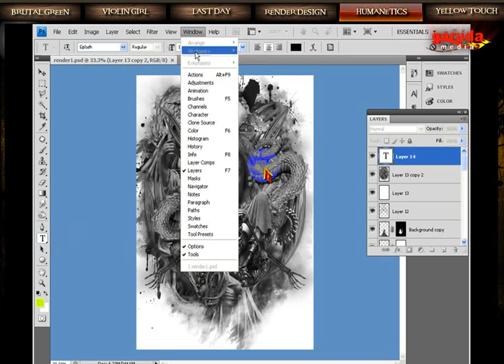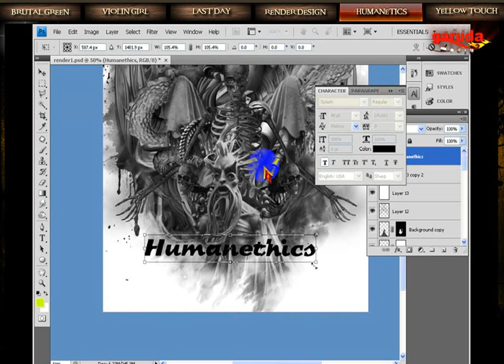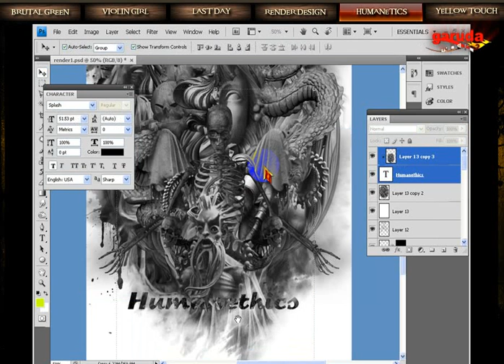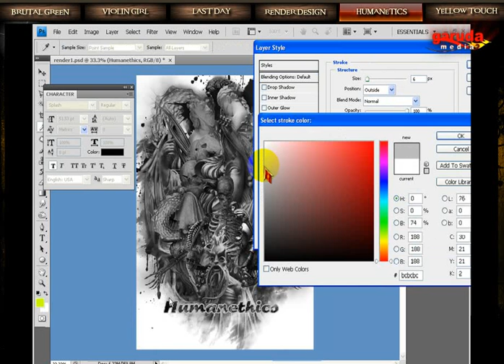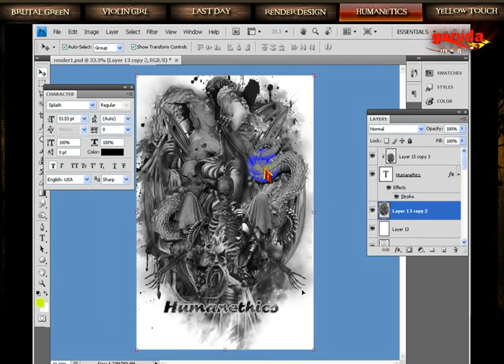4 7 Finishing & Masking Typho Belajar Photoshop Digital Arts (Pemula)